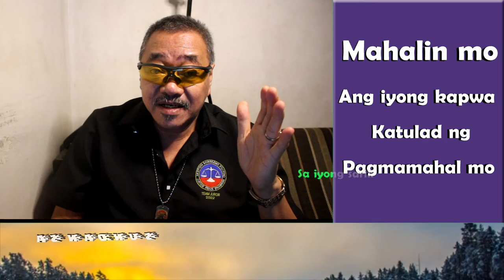PAANO TUTULDUKAN ANG KORAPSYON AT HUMAN...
Hindi nakukuha sa mga PANGAKONG NAPAPAKO ang PAGTULDOK sa KORAPSYON at HUMAN RIGHTS VIOLATIONS. Sino ang alam ninyo, sa mga pumupormang tatakbong pangulo sa 2022, ang may KONGKRETONG PANUKALA?

Sa ganung pamantayan din ang ating hanapin sa mga Senador at Kinatawan all the down the line...